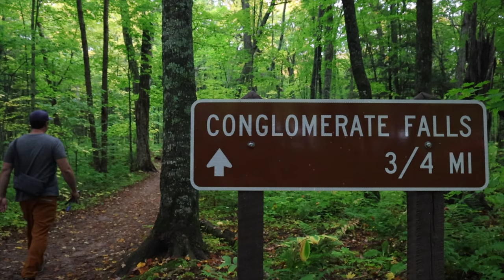Fall Colors in Ironwood | Copper Peak | Ironwood Ski Jump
We stop by Ironwood Michigan to check the fall colors along the Black River and from the top of Copper Peak.